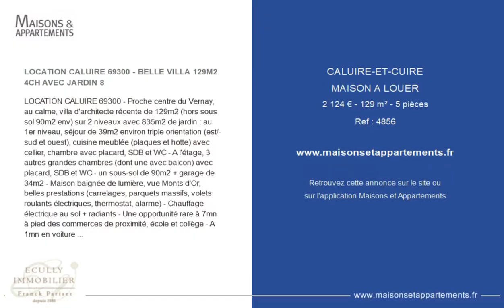CALUIRE-ET-CUIRE - MAISON A LOUER - 2 124 € - 129 m² - 5 pièce(s)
Référence : 4856

LOCATION CALUIRE 69300 - BELLE VILLA 129M2 4CH AVEC JARDIN 8

LOCATION CALUIRE 69300 - Proche centre du Vernay, au calme, villa d'architecte récente de 129m2 (hors sous sol 90m2 env) sur 2 niveaux avec 835m2 de jardin : au 1er niveau, séjour de 39m2 environ triple orientation (est/sud et ouest), cuisine meublée (plaques et hotte) avec cellier, chambre avec placard, SDB et WC - A l'étage, 3 autres grandes chambres (dont une avec balcon) avec placard, SDB et WC - un sous-sol de 90m2 + garage de 34m2 - Maison baignée de lumière, vue Monts d'Or, belles prestations (carrelages, parquets massifs, volets roulants électriques, thermostat, alarme) - Chauffage électrique au sol + radiants - Une opportunité rare à 7mn à pied des commerces de proximité, école et collège - A 1mn en voiture du bourg de Caluire, 4mn du centre commercial, 7mn du Lycée International Ombrosa, 17mn du centre de Lyon, 20mn de la Gare de la Part-Dieu. Loyer 2 124 EUR - Honoraires de location 1 290 EUR - Dépôt de garantie 2 124 EUR - Contact Marie Clemares :

Cette annonce vous est proposée par l'agence ECULLY IMMOBILIER Franck PARISET

|2158367|